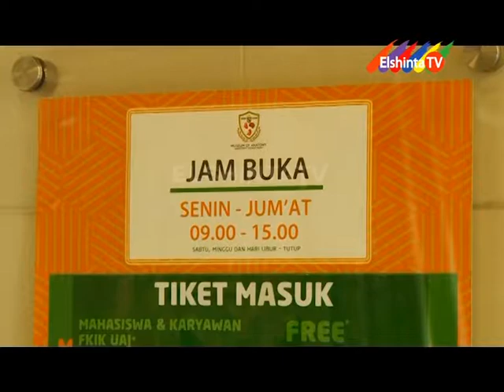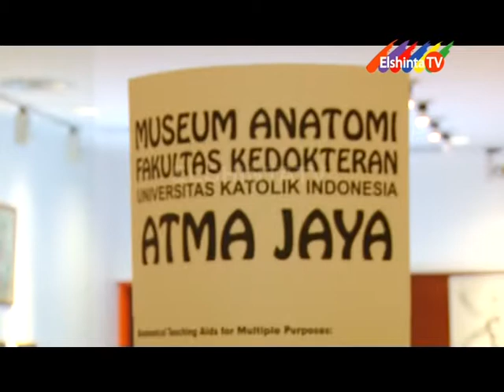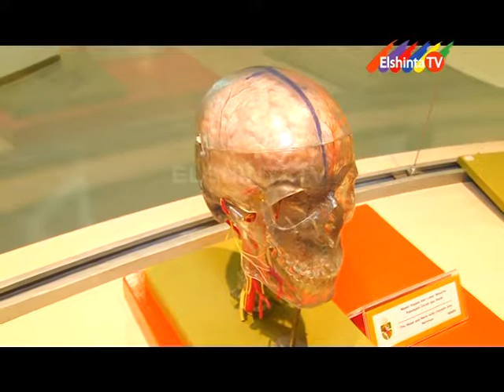KOMUTER MUTER ELSHINTATV EPSD KAWASAN PLUIT SEG 1